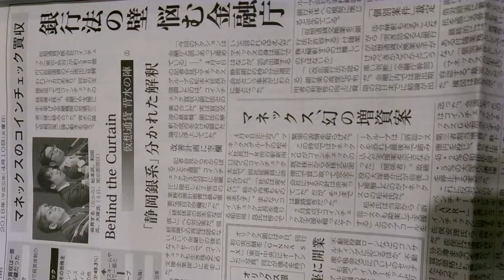2018年4月10日